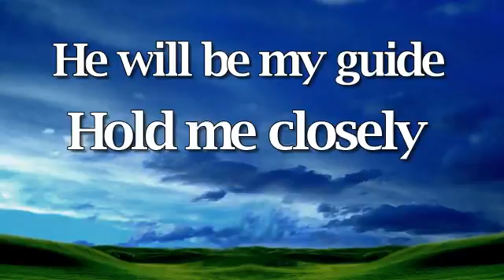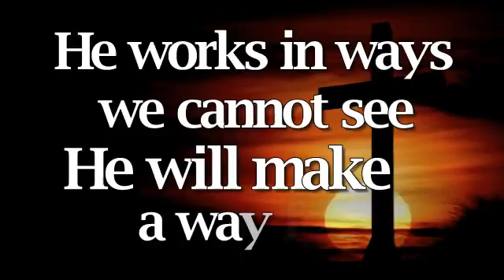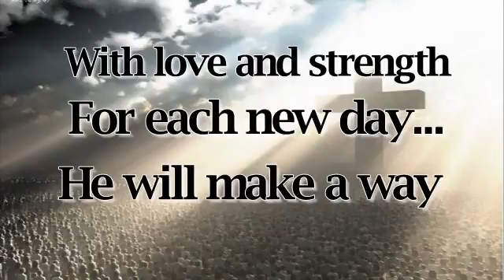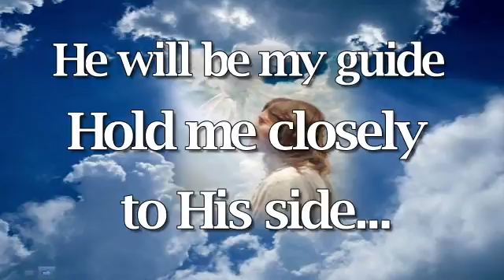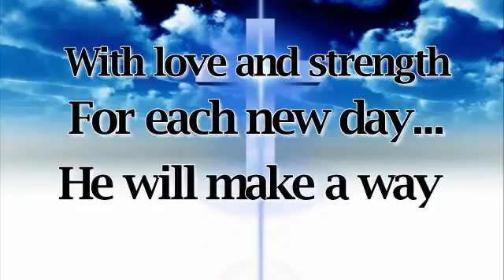God Will Make A Way Don Moen Religious Song